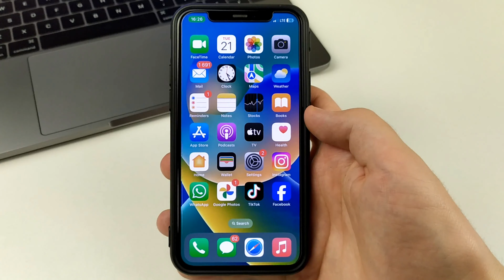How to Link Instagram to TikTok - Full Guide